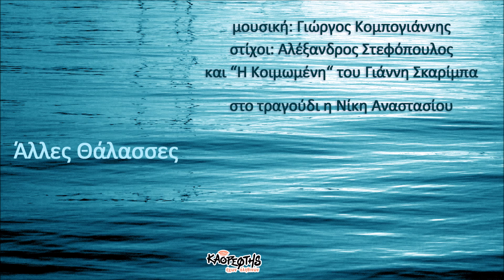Γιώργος Κομπογιάννης, Αλέξανδρος Στεφόπουλος, Νίκη Αναστασίου, Πέταγμα (HQ Official Audio Video)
μουσική Γιώργος Κομπογιάννης / στίχοι Αλέξανδρος Στεφόπουλος
τραγουδάει η Νίκη Αναστασίου
δεύτερη φωνή Γιώργος Κομπογιάννης
από την κυκλοφορία ΄'Άλλες Θάλασσες"

Οι «Άλλες Θάλασσες», επιχειρούν ένα διαφορετικό ταξίδι, στον ωκεανό του τραγουδιού, από διαδρομές είτε άγνωστες, είτε ξεχασμένες, αναζητώντας τη χαμένη αισθητική των πραγμάτων και της καθημερινότητας.
Η «Κοιμωμένη» του Γιάννη Σκαρίμπα κι οι στίχοι στα υπόλοιπα τραγούδια του Αλέξανδρου Στεφόπουλου, συνομιλούν αρμονικά με τη μουσική και τη λεπτή ενορχηστρωτική ματιά του Γιώργου Κομπογιάννη. Η ιδιαίτερη ερμηνευτική προσέγγιση της Νίκης Αναστασίου έρχεται να χρωματίσει και να ολοκληρώσει το μουσικό τοπίο στις «Άλλες Θάλασσες».

Ενορχήστρωση: Γιώργος Κομπογιάννης
Μίξη: Γιωργος Κομπογιάννης – Αλέξανδρος Στεφόπουλος
Masterig: Κώστας Παρίσσης (studio Praxis)
Ηχοληψία: Αλέξανδρος Στεφόπουλος
Home Studio «Υμηττός»

Γιώργος Κομπογιάννης: Πιάνο, κιθάρες, κρουστά, πλήκτρα
Χάρης Γιούλης: Ρυθμική κιθάρα

Φωτογραφία εξωφύλλου: Αλέξανδρος Στεφόπουλος
Εικαστική επεξεργασία εξωφύλλου: Γιώργος Τζεβελεκάκης – Μωυσής Ασέρ

Πέταγμα

Περάσαν από πάνω μου
Δυο τρεις χιλιάδες χρόνια
Το πέταγμα αγάπησα
Που ‘χουν τα χελιδόνια

Είμαι καράβι φως
Στου χρόνου τα πελάγη
Ανάσα κι ουρανός
Στου κόσμου την ανάγκη

Περάσαν από μέσα μου
Της θάλασσας τα λόγια
Στην προσμονή περπάτησα
Στ’ αρχαία μοιρολόγια

Γιώργος Κομπογιάννης
Γεννήθηκε στη Ν.Ιωνία Μαγνησίας. Σπούδασε πιάνο και θεωρητικά στον Βόλο και την Αθήνα.
Εχει γράψει μουσική για πολλά θεατρικά έργα και έχει συνεργαστει με σημαντικούς σκηνοθέτες όπως ο Σπ. Βραχωρίτης (ξεχωρίζει η ΄΄Αντιγόνη΄΄ του Σοφοκλή στα αρχαία Ελληνικά με παγκόσμια περιοδεία), ο Β.Νικολαΐδης, η Α.Βασιλοπούλου, η Ε.Πατρικίου,  ο Θ.Χαλκιάς και άλλοι. Έχει συνεργαστεί με σπουδαίους ηθοποιούς, όπωςμεταξύ άλλων, η Κερασία Σαμαρά, ο Γεράσιμος Γεννατάς, ο Γ.Μποσταντζόγλου και η Μ.Παπαδημητρίου.
Εργάζεται  συστηματικά πάνω στη μελοποίηση ελληνικής και ξενης ποίησης (Γ.Σαραντάρης, Γ.Σκαρίμπας, Ν.Καρούζος, Μ.Μπρεχτ, Β.Μαγιακόφσκυ και αλλοι). Πρόσφατα, μελοποίησε  αποσπάσματα της Ασκητικής του Ν.Καζαντζάκη με την προοπτική της ηχογραφησης και συναυλιακης παρουσίασης. Επίσης στο άμεσο μελλον θα εκδοθεί ο κύκλος ΄΄Τραγούδια του νόμου και της τάξης΄΄ σε στίχους του Φώντα Λάδη. Οι«Αλλες Θάλασσες», είναι η πρώτη του δισκογραφική εργασία, σε στίχους του Αλέξανδρου Στεφόπουλου και στο ποίημα «Κοιμωμένη» του Γιάννη Σκαρίμπα.

Αλέξανδρος Στεφόπουλος
O Αλέξανδρος Στεφόπουλος (στιχουργός- συγγραφέας) γεννήθηκε το 1960 στο Μεσολόγγι από γονείς αγρότες. Βιοπορίστηκε από πλήθος επαγγελμάτων, χειρωνακτικών και μη.
Έχουν εκδοθεί: Αυγούστου Άτι (ποίηση, 1991, ανεξάρτητη έκδοση), Τα Κοτσύφια Φτάνουν Στην Πόλη ( νουβέλα,  εκδόσεις Διάφορος,2019, Το Κλουβί Και Τ’ Αηδόνι (ποίηση, εκδόσεις Ανεμολόγιο 2022). Το 1999 εισέρχεται ως στιχουργός στον χώρο της δισκογραφίας. Στίχους του μελοποίησαν η Βάσω Αλλαγιάννη, ο Ηρακλής Βαβάτσικας, ο Δημήτρης Ζερβουδάκης, ο Άρης Καλογερόπουλος, ο Κώστας Παρρίσης, ο Κωνσταντίνος Τσελάς  κ.ά. και ερμήνευσαν ο Βασίλης Λέκκας, η Ερωφίλη, ο Δημήτρης Ζερβουδάκης,ο Κώστας Παρρίσης, η Μόρφω Τσαϊρέλη, ο Μπάμπης Στόκας, ο Θοδωρής Κοτονιάς, Κωνσταντίνος Τσελάς, ο Νίκος Κουρουπάκης κ.ά. Το 2022 κυκλοφόρησε η πρώτη του ολοκληρωμένη εργασία στο χώρο του ελληνικού τραγουδιού με τίτλο « Κρυφό Παράθυρο» σε μουσική του Κωνσταντίνου Τσελά και ερμηνείες των Κώστα Παρίσση, Θοδωρή Κοτονιά και Κωνσταντίνου Τσελά, απ’ τις εκδόσεις Μετρονόμος. Οι «Άλλες Θάλασσες» σε μουσική του Γιώργου Κομπογιάννη και ερμηνεία Νίκης Αναστασίου, είναι ο δεύτερός του ολοκληρωμένος κύκλος τραγουδιών.

Νίκη Αναστασίου
Γεννήθηκε στον Βόλο . Σπούδασε στο Πανεπιστήμιο Θεσσαλίας στο τμήμα προσχολικής εκπαίδευσης και παράλληλα έκανε σπουδές κλασικής κιθάρας, θεάτρου και σύγχρονου χορού . Στη συνέχεια μπήκε  στην τάξη μονωδίας της Φέμπης Νικολαΐδου στο Σύγχρονο Ωδείο Θεσσαλονίκης . Συμμετείχε σε χορωδίες και παραστασεις όπερας . Δασκάλα της  στο μάθημα χορωδίας ήταν η Αναστασία Κουμπάκη , στην οποία οφείλει την μεγάλη της αγάπη για τα φωνητικά σύνολα . Είναι  εκπαιδευτικός στη  δημόσια εκπαίδευση. Τα τελευταία χρόνια ζει και εργάζεται στο Λονδίνο. Οι «Άλλες Θάλασσες», είναι το ξεκίνημά της στην δισκογραφία.